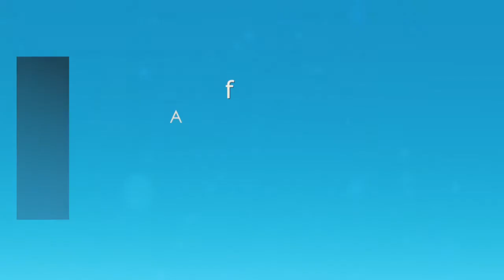"The importance of Christ ascension" | Acts 1 : 1 - 11 | Rev.Shane Khin